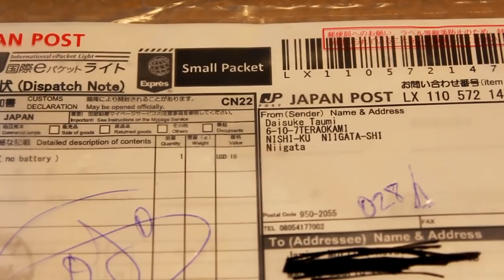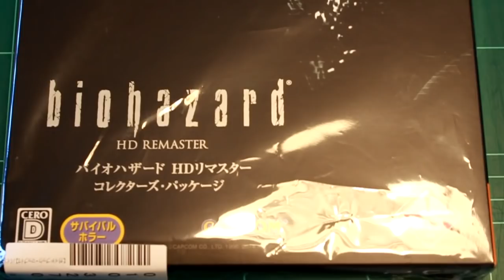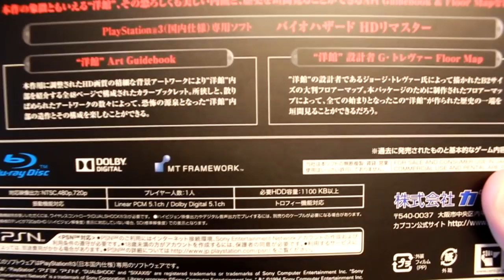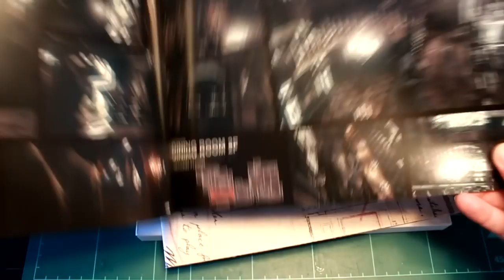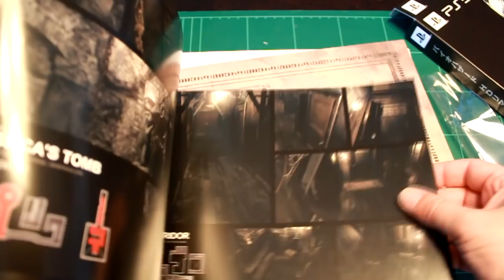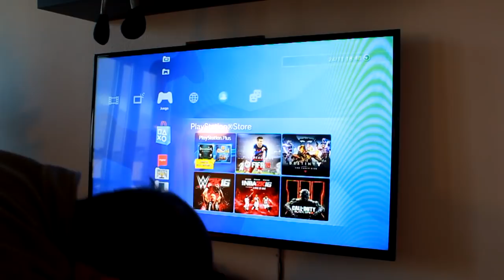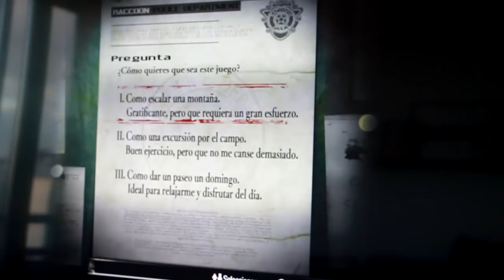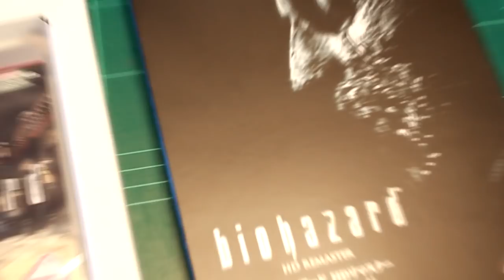RETRO LIFE 011 - Unboxing de misterioso paquete japonés.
Hola chic@s! Esta semana me dispongo a abrir y probar un juego que llevaba meses esperando, ha tardado meses pero ya está aquí. Voy a abrirlo, enseñarlo (para presumir, por supuesto) y probar que funciona como debe. Espero que os guste!!